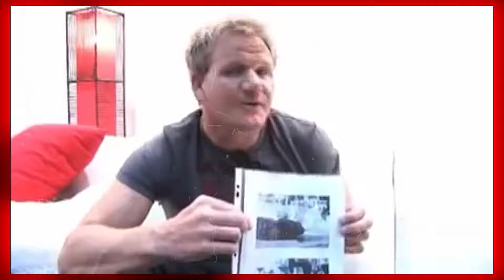When Celebrities Are Asked Stupid Questions...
"When Celebrities Are Asked Stupid Questions... We've all seen it—those cringe-worthy moments when celebrities are asked the most ridiculous questions during interviews. In this hilarious and eye-opening video, we compile some of the funniest and most awkward moments when A-listers were caught off guard by bizarre or downright silly questions. From sarcastic comebacks to uncomfortable pauses, watch how stars like Robert Downey Jr., Rihanna, and Tom Hardy handle these awkward encounters. Get ready for some laugh-out-loud moments and secondhand embarrassment as we dive into the wild world of celebrity interviews gone wrong!"